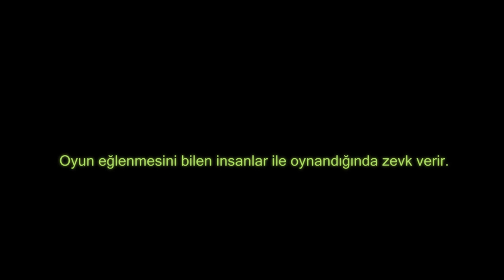ZugashiBerepe ve saz arkadaşları | Funny Movie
Nazım kardeşimin ekranından alınan görüntüler ile eğlenceli bir movie yapalım dedik ve ortaya bu çıktı, evet içinde küfürlü yerler var ama bunların masum olduğunu düşünüyorum " oyun gereği, eğlenebilmek " için yapılmış küfürler olduğunu düşünüyorum. Umarım kimse alınmaz, iyi seyirler.